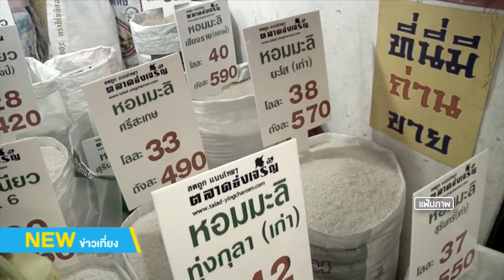ข่าวเศรษฐกิจรอบโลก | 7 ก.ค. 63 | NEW18